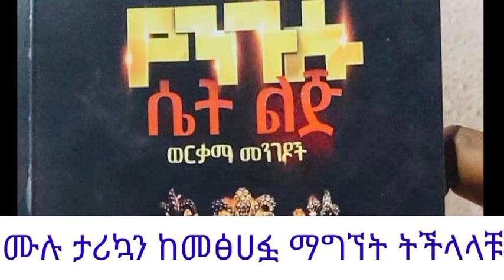ፌቨን ቅንጅት ፓርቲን ወክላ ተወዳድራ ነበር | በኔ ሱስ ምክንያት አባቴ አገልሎት አቆመ | feven gashaw | mezmur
We are here to motivate, inspire and most importantly educate in all things related to the word of God. we invited you to join and get daily important messages/Ethiopia/. thank you for watching.

mezmur protestant
 chiristian ethiopia
ክርስቲያን ኢትዮጵያ
 marcil tv
 Ethiopian Prophet's
Yonatan Aklilu
 presence tv
cj tv
 ኢትዮጵያ
gospel songs
 fana tv
kana tv
 kefa mideksa
 ashu winner
 vot media
 Eyu Chufa
 Ethiopia
movie
አማርኛ ፊልም
ዮናታን አክሊሉ
zehabesha
መልካም ወጣት
chiristian funny
Ebenezer Tadesse
Teddy Tadesse
Dawit Getachew
EBC
Fana Television
Zehabesha Official
Balageru Tv
Hope Music Ethiopia
Sodere TV
HONEST PICTURES
 Teddy Tadesse
Meskerem Getu
EBC
Fana Television
 MARSIL TV WORLDWIDE
 YENETA TUBE
 ZEHABESHA OFFICIAL
 ABEL BIRHANU
 DONKEY TUBE
EBS
 MIKO MIKEE
ABIY AHMED
PRESENCE TV WORLDWIDE
ANDAFTA
KANA TELEVISION
 EBC
FANA TELEVISION
ASHU WINNER PRESENCE TV CHANNEL
 DAWIT MOLALIGN
PHROPHETESS BIRTIKUAN
ንብይ ብርቲኳን
ነብይት ብርትኳን
 ETHIOPIA
 RAKEB ALEMAYEWU
ARTS TV WORLDE
ASHAM TUBE
 MARSIL TV WORLDWIDE
YENETA TUBE
 ZEHABESHA OFFICIAL
ABEL BIRHANU
 DONKEY TUBE
EBS
MIKO MIKEE
Tekeste Getnet
Awtaru Kebede
 Amharic Gospel Song
Wongel
 Gospel
 Amharic Mezmur
Ephrem Alemu
Yoseph Ayalew
Kefa Mideksa
 lily tilahun
Mesfin Gutu
Tesfaye Gabiso
 Hana tekle
 Jossy Kassa
Samuel Tesfamicheal
Yosef Bekele
 Tesfaye Chala
Temesgen Markos
Addisalem Assefa
 Azeb Hailu
 Mihiret Etafa
Tekeste Getnet
 Awtaru Kebede
Amharic Gospel Song
 Wongel
ETHIOPIAN PROPHET'S
 Guramayle ጉራማይሌ ዜና
EthioInfo
Mehreteab Asefa